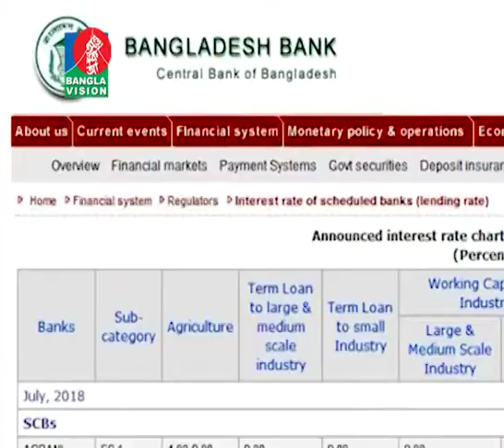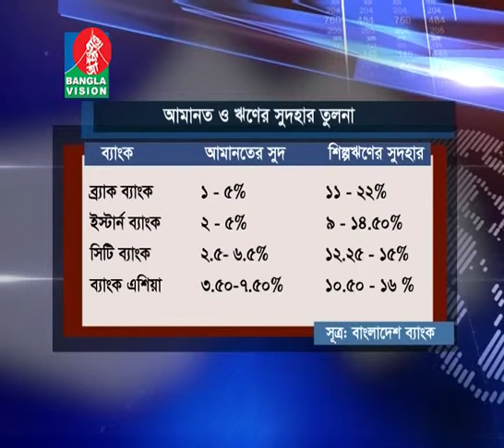গ্রাহকদের আমানতে কম সুদ দিলেও ঋণের চড়া সুদ নিচ্ছে ব্যাংকগুলো Bank Interest Special 31 August 2018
ব্যাংকের ঋণে শুভঙ্করের ফাঁকি, ঋণের সুদ সিঙ্গেল ডিজিটে নামানোর ফাঁকা আওয়াজ